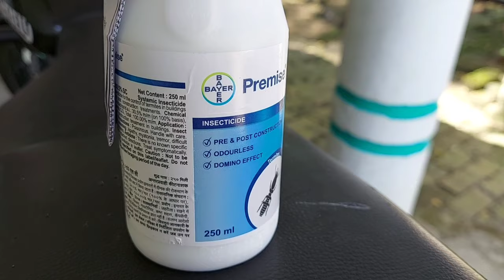Termite Treatment | Dimak se chutkara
termite treatment | anti termite treatment | odorless दीमक से कैसे छुटकारा पाएं @amitksolution

इस वीडियो में हमने दिखाया की कैसे दीमक से छुटकारा पाया जा सकता है।
Hello dosto , is video me hamne bataya hai kaise Termite Treatment kiya jata hai aur koun se Best Termite Treatment Chemical  hote hai . agar aapke gharo me Deemak lagi ho to kisi professional ki help se is treatment ko karwa sakte hai.agar ye video apko achi lagi ho to video ko like kijiyega, aur channel ko subscribe kar lijiyega.

↘️Buying links which we used in this video-

✅Bayer premise SC -( Termite control) (250ml)-

✅Bayer Maxforce Forte - (Cockroach) Gel 30g-

✅Bayer Maxforce ® Quantum Gel Use for (Ants Controls )

➡️Bosch Hammer Drill Machine-

➡️Brass pump sprayer-

🔷Byer premise pesticide information-

🔶Non-repellent insecticide which does not allow the termites to detect the gaps in the barrier formed due to improper application

🔶Premise does not kill termites immediately on contact and allows more termites to be exposed to treated soil thus giving a better control

🔶Exposed termites transfer toxicant to nest mates not directly exposed to soil, causing indirect mortality

BIS recommended termite control product

✅Description

Premise contains Imidacloprid 30.5% SC and can be used for Pre-construction and Post-construction anti termite treatment

amit k solution is a participant in the Amazon Associates Program, an affiliate advertising program designed to provide a means for sites to earn advertising fees by advertising and linking to amazon.in.